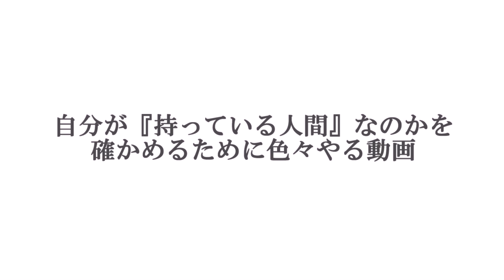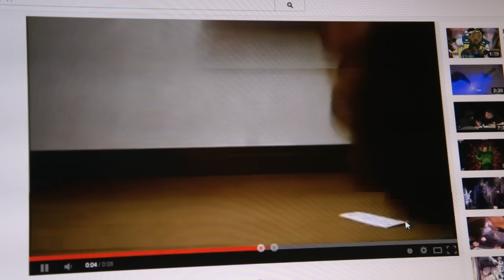自分が「もっている人間」なのかを確かめる動画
「もっている人間」になりたい！